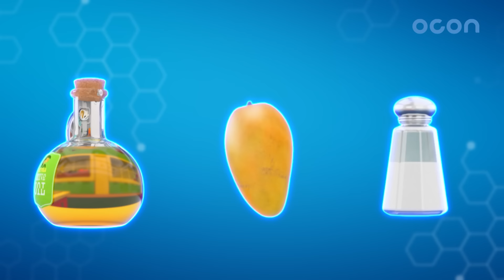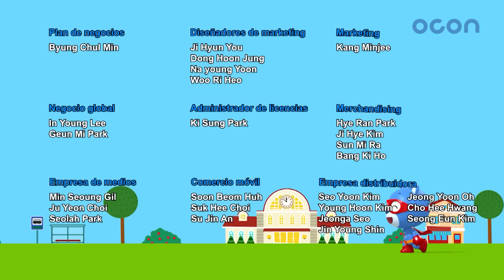[episodio] Colección de episodios divertidos 19 | 40 minutos | Súper Zeta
La animación cuenta la historia de Jak, que se convierte en héroe después de comer comida nutritiva hecha por su madre para derrotar al perturbatore "Dr. Leo", que perturba el pueblo.